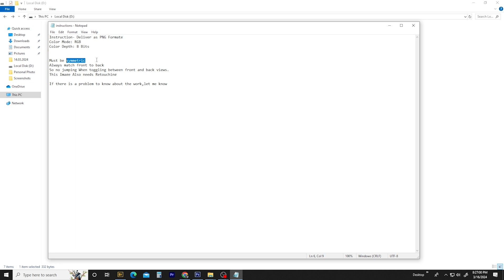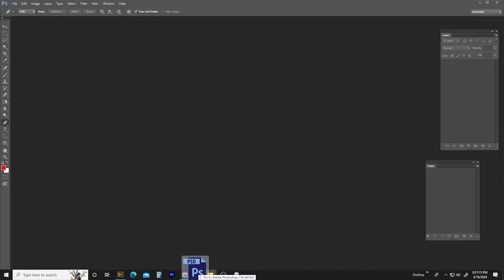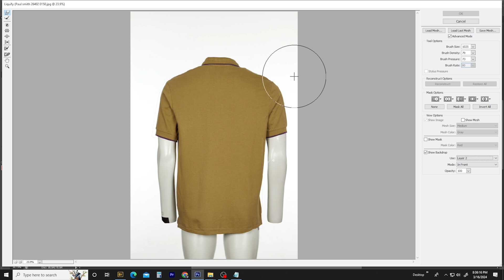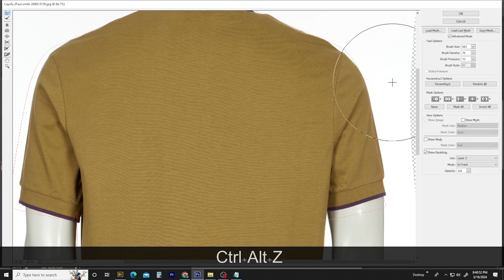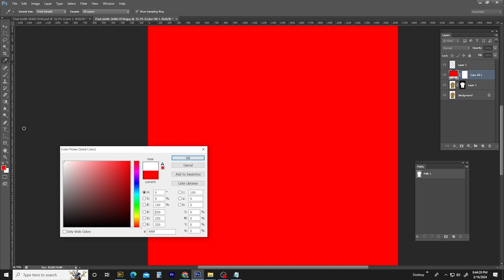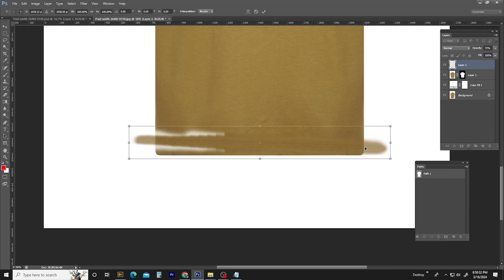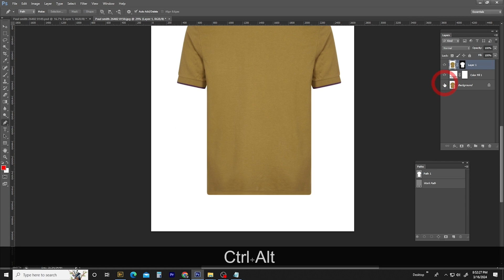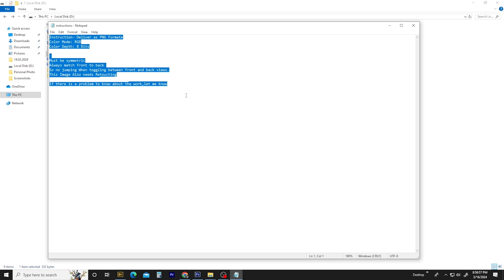Symmetrical Neck Joint Photoshop Tutorial in Bangla || Photoshop Tutorial 2024 || Second Part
কিভাবে সহজভাবে ফ্রন্ট পার্ট দিয়ে ব্যাক পার্ট শেপ করবেন দেখে নিন |

Symmetrical neck joint service .

➡️ ভিডিওতে যে লিংক গুলোর কথা বলা হয়েছে তা নিচের সিরিয়ালে দেখুন 👇
👉 Importent Others Video Link:❤️

💬 আপনাদের যদি কোনো ধরনের প্রশ্ন থাকে অবশ্যই কমেন্ট ❤️বক্সে জানাবেন। ❤️
✔️ আমরা আপনাদের প্রশ্নের উত্তর দিতে প্রস্তুত আছি সবসময়।
👍 আসা রাখি ভিডিওতে লাইক দিয়ে আমাদের অনুপ্রাণিত করবেন।

❤️Search Me In Google ► Ananto Studio Academy

💬 If you have any kind of question, please let me know in the ❤️comment box❤️.
✔️ We are always ready to answer your questions.
👍 Come and inspire us by liking the video

এই চ্যানেলে আপনি গ্রাফিক্স ডিজাইন ফুল কোর্স ,কম্পিউটার এন্ড মোবাইল  রিলেটেড  সমস্ত প্রকার টিউটোরিয়াল পাবেন। ধন্যবাদ